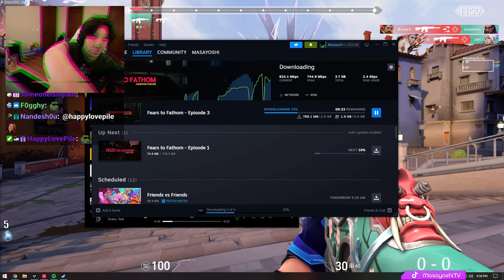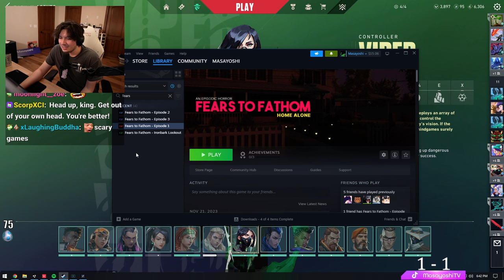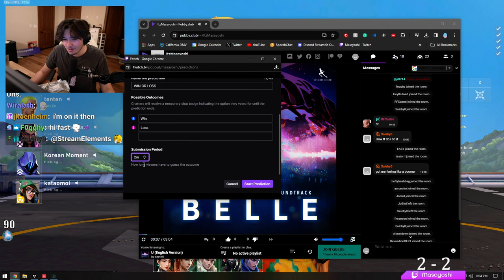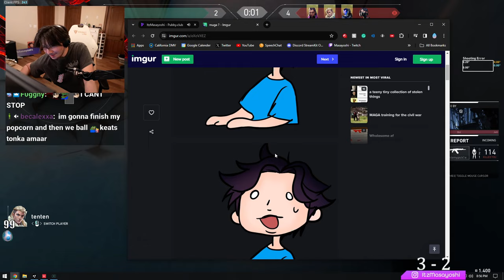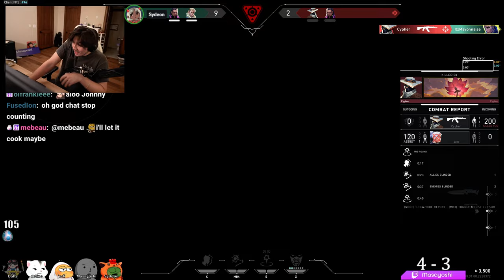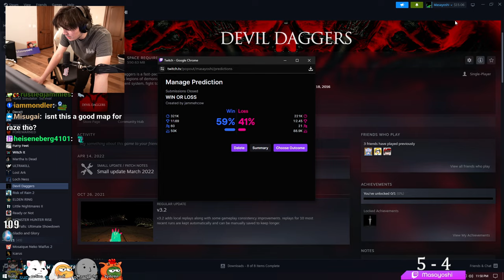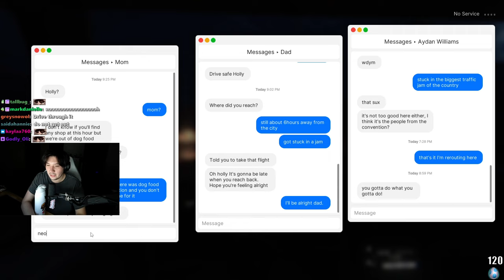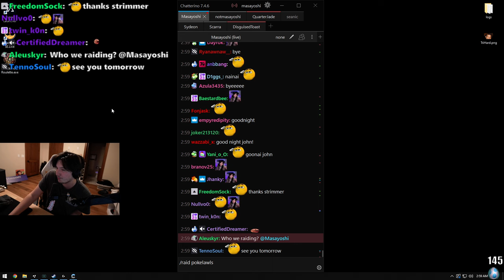[2024-01-27] Valo and spooky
Yo

More linkies -►

0:00:00 Intro
0:05:49 Valorant
7:59:36 Fears to Fathom Home Alone
9:35:03 Buckshot Roulette